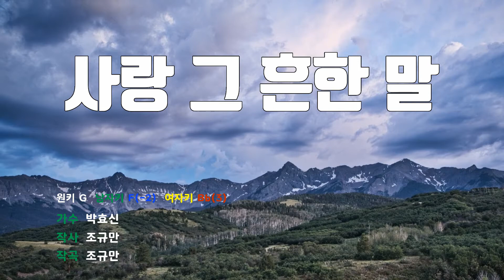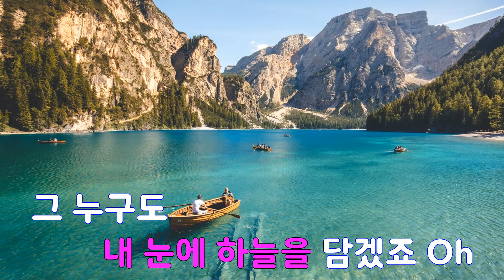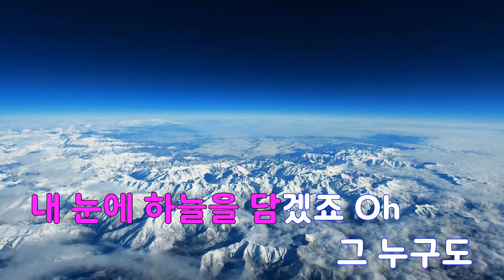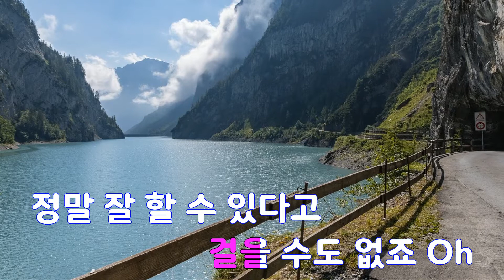[은성 반주기] 사랑그흔한말 - 박효신 노래/ MR / 가사 / 반주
사랑그흔한말 - 박효신
작사 ː 조규만, 작곡 ː 조규만